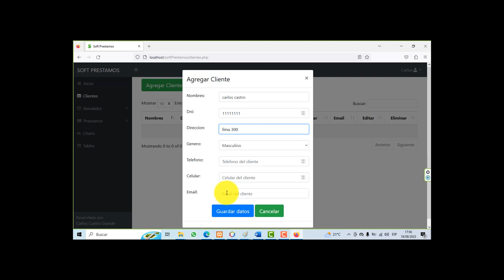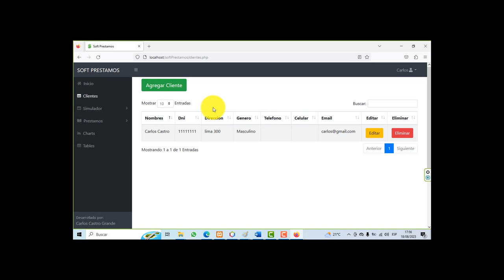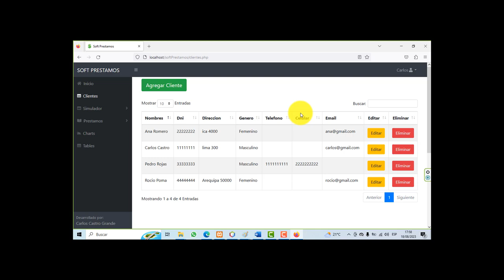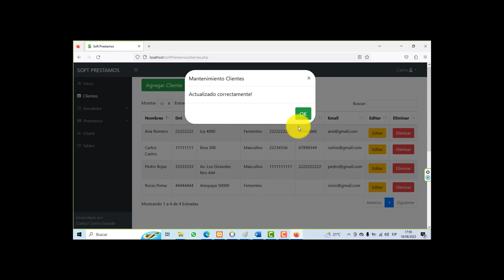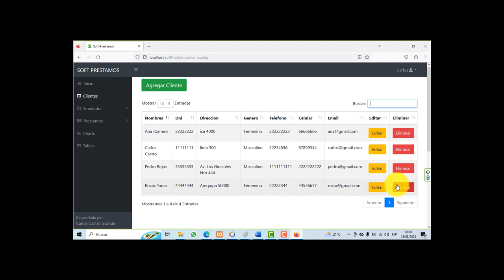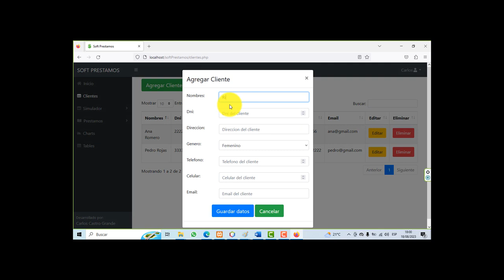PROGRAMA EN PHP - MYSQL- CRUD CLIENTES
CRUD CLIENTES.